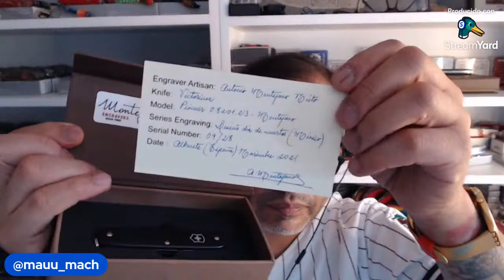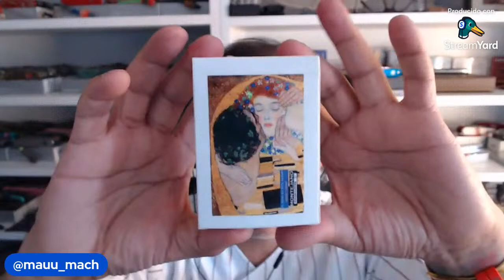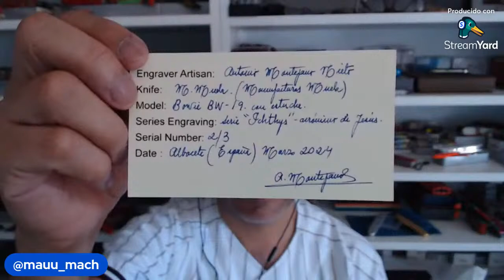Los Tesoros de Mau Mach en VIVO - Hoy sus Montejano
Hola, mi nombre es Martin y la idea es aprender juntos!!
Si te gusta el contenido que comparto en el canal, me ayuda mucho tu like, el que te suscribas y compartas los videos, no olvides tampoco activar la campanita y comentar.
Si quieres colaborar para que pueda seguir trayendo material para mas videos puedes ayudarme haciendo una donación en PayPal por el monto que desees a mi dirección de correo

Visitalo a mi amigo Mau Mach en sus redes

NO TE OLVIDES 10, 11 Y 12 de mayo, en el Club Español de Buenos Aires nos encontramos en la EXPO CUCHILLERIA Y MILITARIA

No dejes de visitar El Club del Filo de mi amigo Claudio López, hacelo en su pagina y enterate de los tesoros que puede conseguir de tu marca de filos favorita:

¿Sabes donde podes conseguir lo mejor de Victorinox, Ruike, Leatherman, Opinel y mucho mas en Argentina? ¿linternas Fénix quizás?
Claro, en lo de Fabian de Ludus Magnus Camping, que tiene de todo en filos, pesca y mucho mas y al mejor precio con una atención de calidad

Contactalo a Fabian de  Ludus Magnus Camping al

Hoy veremos una exclusiva Pieza Montejano / Muela y podes descargar de forma facil y gratuita el catalogo de novedades de Muela para el 2023 en el siguiente enlace